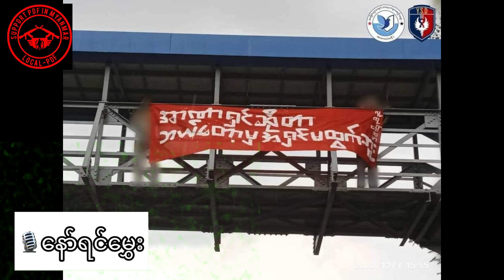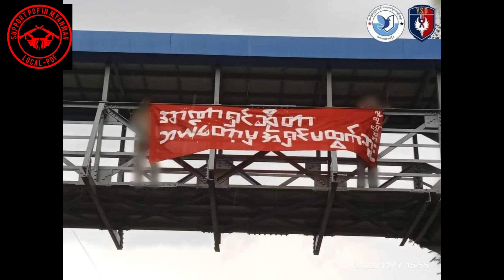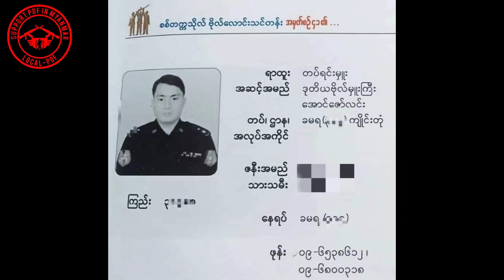🛑အောက်ခြေ တစ်အုပ်စုလုံးကို ထိုးကျွေးပြီး ပြေးဖို့ကြံစည်နေတဲ့ မင်းအောင်လှိုင်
၂၀၂၃ ခုနှစ် ဒိဇင်ဘာလ (၇)ရက်​နေ့ ကြာသာပ​တေး​နေ့ သတင်း
တစ်နေ့တာသတင်း
နောက်ဆုံးရသတင်း
သတင်းတင်ဆက်သူ-နော်ရင်မွှေး(SPDFMM)
Photos-Crd
Video-SPDFMM